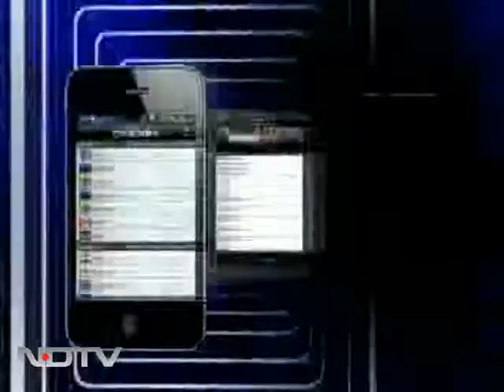Winners of stock Market contest on Nov 30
Major Sheela Kumari from Assam, Rajiv Bhatia from Gujarat, C Murli, from Tamil Nadu and Ambika Adki from Maharashtra are the winners of 'India's Stock Market Hero' contest telecasted on NDTV Profit on November 30 2011. NDTV Profit and Hero MotoCorp Ltd have launched the contest, which gives an opportunity to every stock market enthusiast to win Rs 50,000 every two hours and up to Rs 2 lakh every day for the next 2 months.